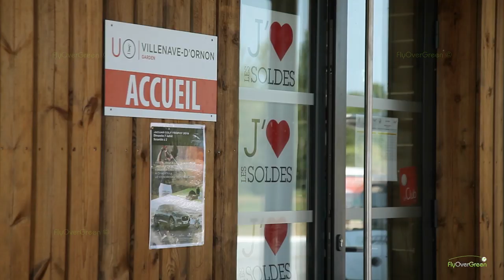Bordeaux Villenave d'Ornon - drone aerial video (short)